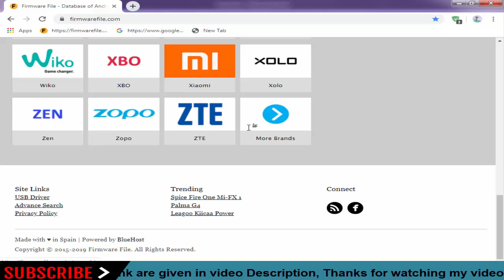Download Htc Stock Firmware For All Models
On this Channel we have shared the  Htc Stock Rom (Original firmware) for all  Htc Smartphone and Tablets.